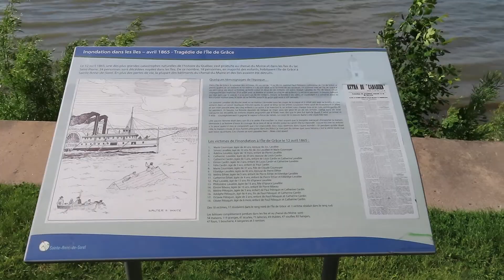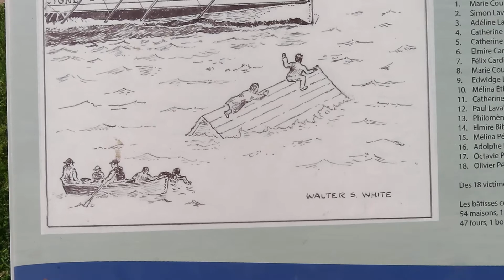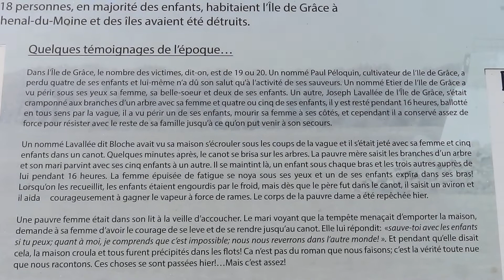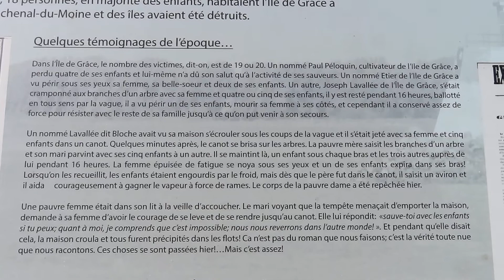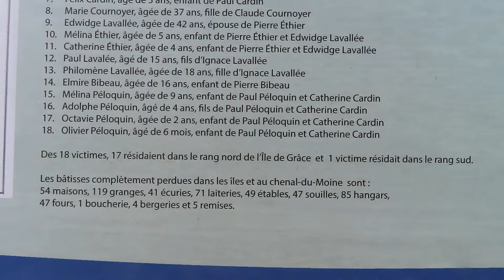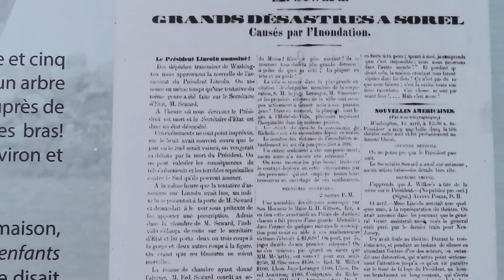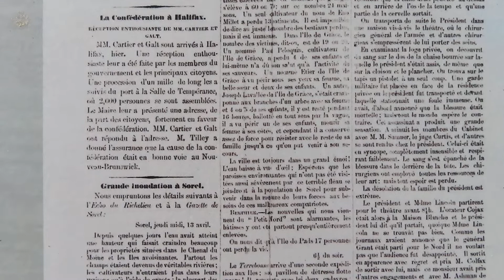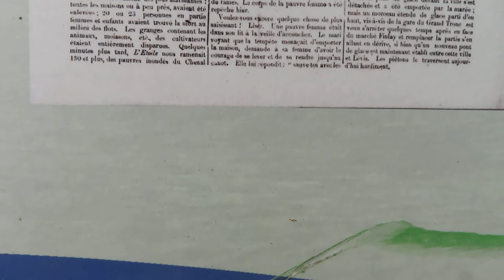Sainte-Anne-de-Sorel, tableau de l'histoire de l'inondation des îles et autres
Sainte-Anne-de-Sorel, tableau de l'histoire de l'inondation des îles et autres, juillet 2022